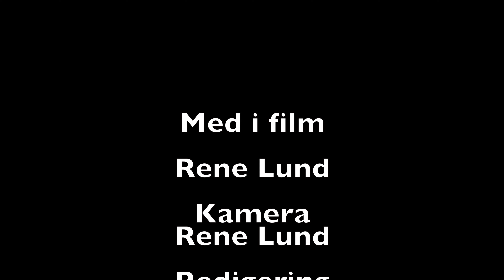1770 Rene løber i sandaler i dag 4k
Rene er ud og løbe en tur i skoven med strømper i sandaler i dag ud i skoven kort film med Rene Lund